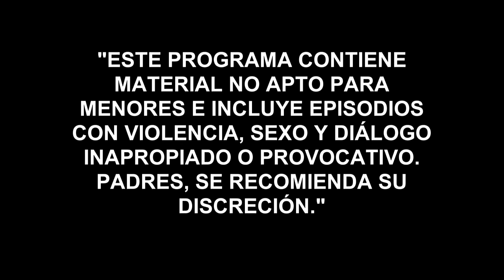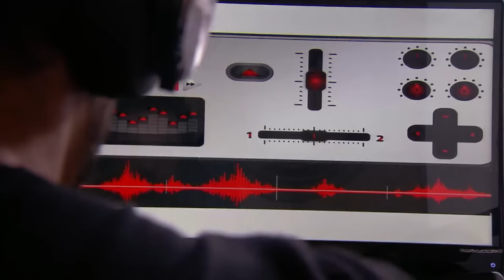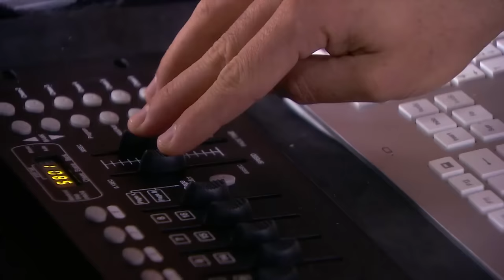Señora Acero 2 | Capítulo 60 | Telemundo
Video oficial de la novela de Telemundo Señora Acero 2. El Indio Amaro escapa con Berta del Teca.  Amaro está dispuesto a todo para salvar a la hermana de la Señora Acero.